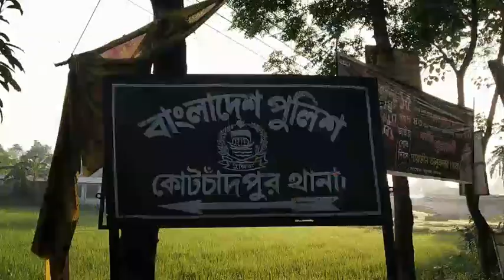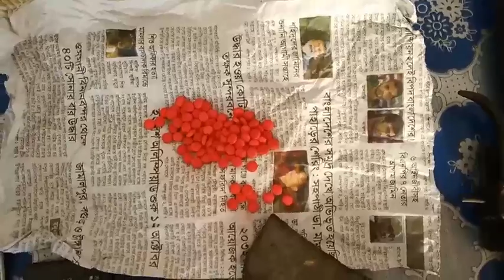কোটচাঁদপুর এলাকায় দু-দল মাদক ব্যবসায়ীর মধ্যে বন্দুকযুদ্ধে নিহত-এক -sheersha.tv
ঝিনাইদহের কোটচাঁদপুর এলাকায় দু-দল মাদক ব্যবসায়ীর মধ্যে বন্দুকযুদ্ধে নিহত-এক - sheersha.tv - বিস্তারিত জানতে ক্লিক করুন